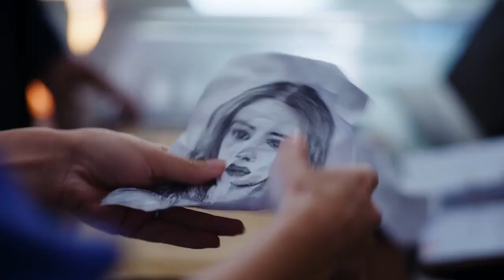ESARET 228 - Cihangir está apaixonado por você, isso é a prova.